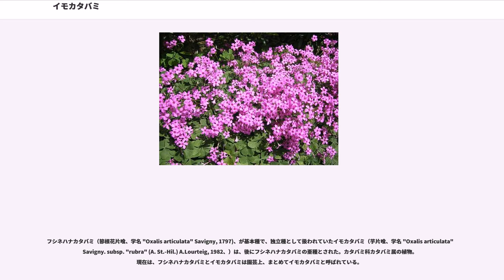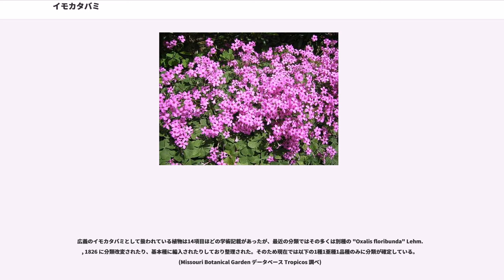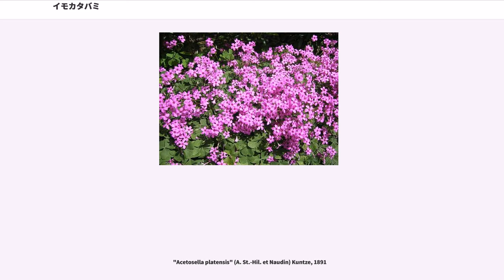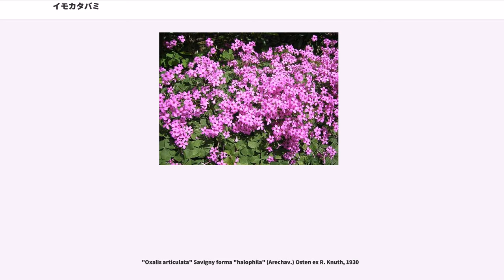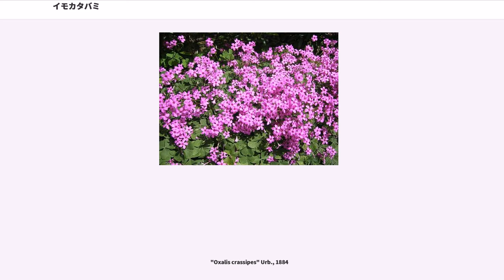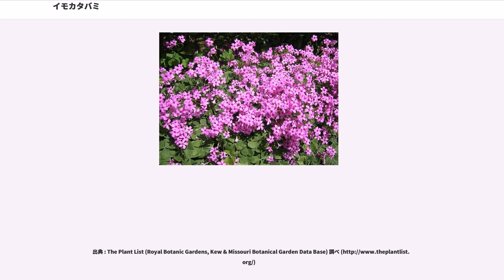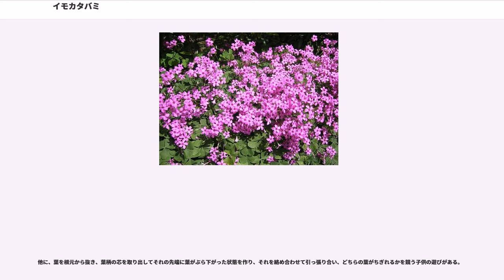イモカタバミ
フシネハナカタバミ（節根花片喰、学名 "Oxalis articulata" Savigny, 1797)、が基本種で、独立種として扱われていたイモカタバミ（芋片喰、学名 "Oxalis articulata" Savigny. subsp. "rubra" (A. St.-Hil.) A.Lourteig, 1982、）は、後にフシネハナカタバミの亜種とされた。カタバミ科カタバミ属の植物。現在は、フシネハナカタバミとイモカタバミは園芸上、まとめてイモカタバミと呼ばれている。

南アメリカのブラジル，ウルグアイ，パラグアイ，アルゼンチンなど広域の比較的標高の高い地域が原産である。国内では北海道から沖縄まで栽培されているが、台湾などでは腐敗しやすいとの報告もある。日本への渡来は、第二次世界大戦後に観賞用として導入されて以降、国内に広く帰化している。他にも、北アメリカ、オーストラリア、熱帯アジアなどに帰化している。導入当初は亜種のイモカタバミが来た、是は国内では殆ど不稔性であったが、後に導入されたフシネハナカタバミはたまに種子をつけ広がる。日本での分布拡大の主因は殆どが園芸利用からの逸出である。現在、イモカタバミと基本種のフシネハナカタバミは園芸上まとめてイモカタバミと呼ばれ、造園植物として流通している。

背丈は約30cm、地下に球状の塊茎があり、この塊茎が串団子の様にできて株が増えるところから基本種アルティクラタはフシネハナカタバミと和名がつけられた。地上には葉と花柄だけを伸ばす。葉は三出複葉、小葉はハート形、裏面の基部に黄色い腺点がある。

1970年代頃の関東地方では3月から翌年1月まで花が絶え間なく咲いているものであったが、温暖化の影響で、昨今の関東地方では夏の蒸し暑さで弱り、現在は、花が主に4月から6月まで咲き、夏は弱るので半休眠し葉も枯死し地下部のみ残る。そして秋の9月からまた咲き始め、温暖な地域では12月まで咲いている。葉の間から伸び出した花柄は葉を越えて伸び、先端に数輪を散形花序につける。最盛期を迎えたイモカタバミは葉の枚数と花茎の本数が同数になる。花は紫桃色からピンク、淡いピンク、白など幅があり、花形も地域により多少異なる。昨今流通している個体群は種子をたまにつける。主な繁殖は連なっている団子状の塊茎を小分けにして浅く埋めておけば増えていく。帰化した自生個体はタネで緩やかに繁殖し、地下の球茎が株別れして大きなコロニーを形成する。

同属の種(しゅ)のムラサキカタバミ("Oxalis debilis" Kunth subsp. "corymbosa" (DC.) O.Bolos et Vigo, 1990) に似ているが、比較すると、イモカタバミは、地下に球状の塊茎を持ち、非常にゆっくりと繁殖する。イモカタバミは、花の色が濃いピンクが基本で、花筒部の奥も同色であるが紫色の筋が入る。また花粉が黄色という特徴がある。いっぽう、ムラサキカタバミには鱗茎があり、鱗茎の下部に牽引根と呼ばれる、鱗茎を地下部に引き戻す事が目的の為に発達した根を作る。今年出来た新球は親球の上に出来る為に開花後にはその鱗茎の下部と牽引根の狭間に無数の木子(微細な小球根)を作り牽引根で地下部に引き戻されるときに短期間で木子が散らばり雑草化し、非常に旺盛に繁殖する強害草である。ムラサキカタバミの花色にも変異はあるものの、その多くはイモカタバミよりも青みを帯びたピンク色で、花筒部の奥は白く抜けており、緑の筋が入る。また、花粉が白い。イモカタバミよりもムラサキカタバミの方が葉肉が薄く、葉に艶があるなどの点で慣れれば目視でも区別しやすい。

広義のイモカタバミとして扱われている植物は14項目ほどの学術記載があったが、最近の分類ではその多くは別種の "Oxalis floribunda" Lehm., 1826 に分類改変されたり、基本種に編入されたりしており整理された。そのため現在では以下の1種1亜種1品種のみに分類が確定している。(Missouri Botanical Garden データベース Tropicos 調べ)

フシネハナカタバミ(広義のイモカタバミかつ、基本種)

"Oxalis articulata" Savigny, 1797

シロバナイモカタバミ

"Oxalis articulata" Savigny forma "crassipes" (Urb.) Lourteig, 1982

イモカタバミ(狭義のイモカタバミ)

"Oxalis articulata...